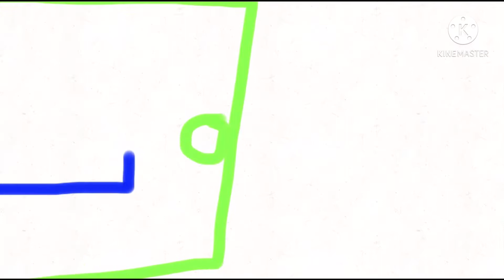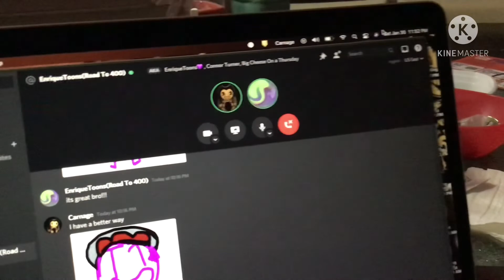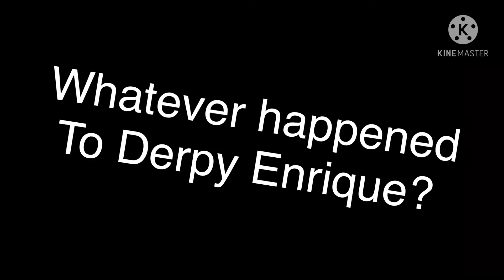The Stupid Fans (Ft. NF1214, DemonBoy, EnriqueToons). Original Skit (Warning Headphone Users)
Hey all i'm back on Youtube and hopefully able to animate again.
Thanks to I can't Draw Studios, Nightmare Foxy1214, EnriqueToons, ChristopherAnimates and Demonboy for doing voice lines in this video.

And thanks especially to Ty Flies for letting me be on his Youtube Channel, It was a fun video i got to do and please support him.

Floating Enrique was animated by EnriqueToons Himself.